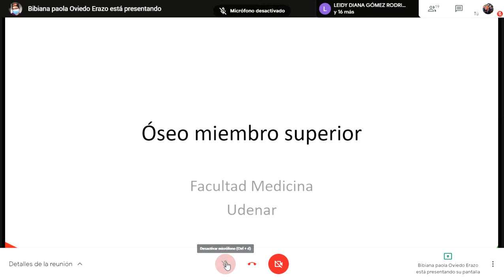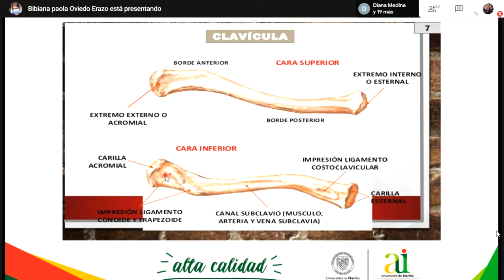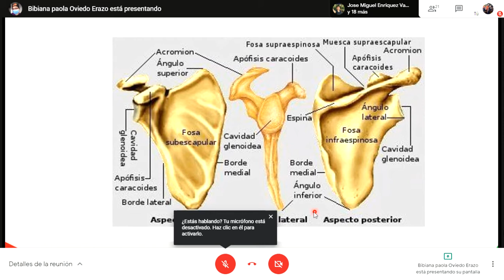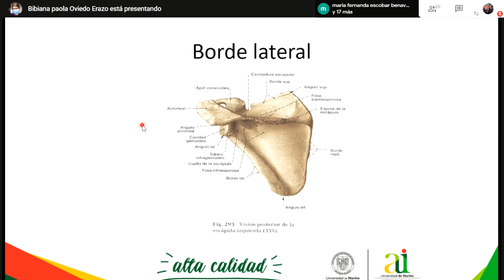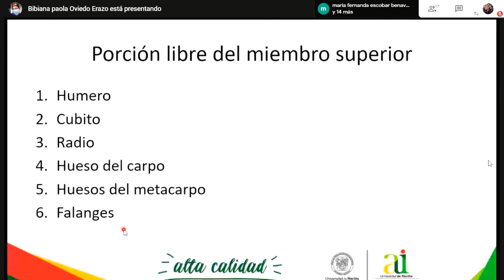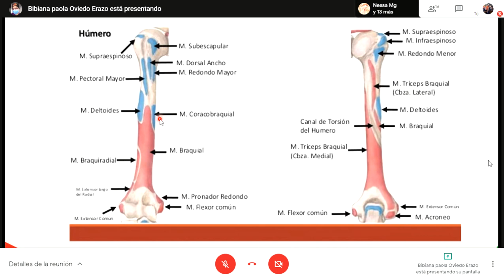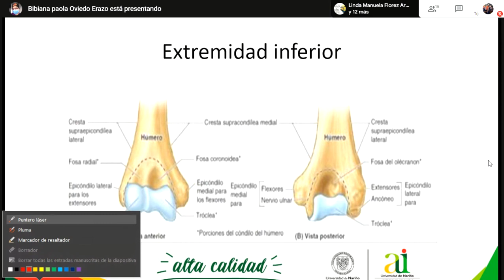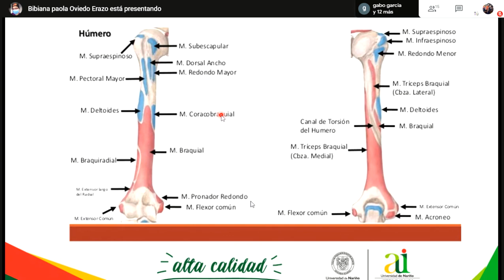Anatomía Clase de Clavícula, Escápula y Húmero